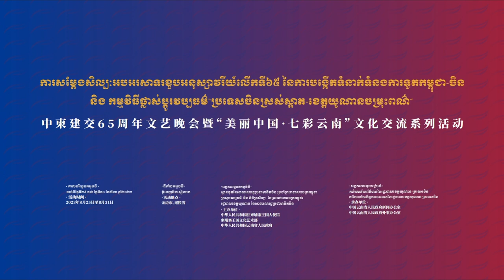Peacock Dance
At the Cultural Show for Celebration of the 65th Anniversary of the Establishment of China-Cambodia Diplomatic Relations on August 28th local time, the "Peacock Dance" of the Dai ethnic group in Yunnan, China met the Cambodian dance "Robam Kngaok Pailin", presenting a unique and beautiful folk dance.

Peacock dance plays a special role in Cambodian culture. It is only performed on the most important occasions. This Chinese-Cambodian Dance “Peacock Dance” showcases the continuous development and sublimation of bilateral relations since the establishment of diplomatic relations, through trust and sincere cooperation. It also demonstrates the pursuit of successful state-to-state relations through respect, support, equality, mutual learning, win-win cooperation, openness and inclusiveness between China and Cambodia.

The year of 2023 marks the 65th Anniversary of the establishment of China-Cambodia diplomatic relations and the year of China-Cambodia friendship as well as the 10th anniversary of the Belt and Road Initiative.

The Cultural Show for Celebration of the 65th Anniversary of the Establishment of China-Cambodia Diplomatic Relations & the“Beautiful China · Colorful Yunnan” Cultural Exchange Events hosted by Embassy of the People's Republic of China in the Kingdom of Cambodia, Ministry of Culture and Fine-arts in the Kingdom of Cambodia, the People's Government of Yunnan Province, organized by Information Office of the People’s Government of Yunnan Province and Foreign Affairs Office of the People’s Government of Yunnan Province were held. The aim is to further strengthen China-Cambodia cultural exchanges and mutual learning, as well as endowing the new connotation to the profound friendship between China and Cambodia.